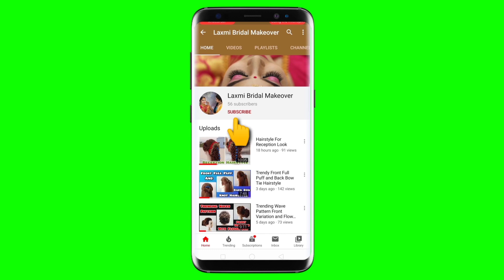Simple Hairstyles | தமிழ் | Simple Hairstyle for Girls in Tamil | Laxmi Bridal Makeover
Hi every one, This video shows the Simple Hairstyle for college girls

For Bridal Makeup Booking...